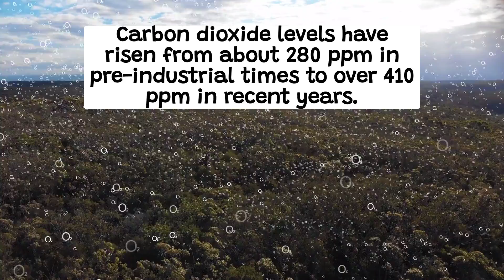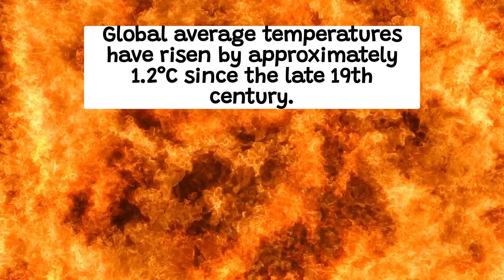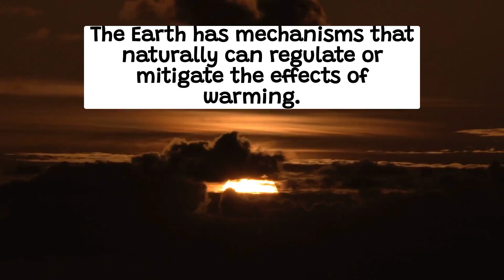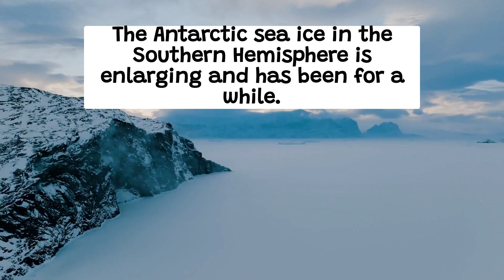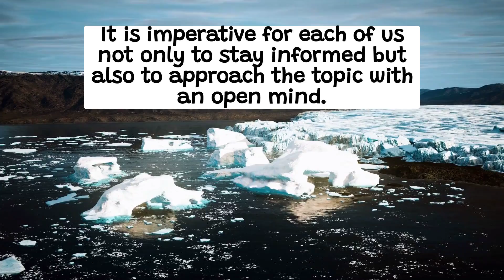The Climate Change Debate: Both Sides of the Argument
We dive deep into one of the most pressing and debated issues of our time: Climate Change. Is it a genuine concern shaped by human activities, or is its severity naturally driven and perhaps overemphasized? Join us as experts from both sides of the spectrum discuss their viewpoints, backed by data and research.

Timestamps:
0:00 - Introduction
0:29 - The Human Impact Perspective
1:54 - The Natural Cycle Argument

We strive to present a balanced discussion, providing our viewers with insights into the complexities of climate science.